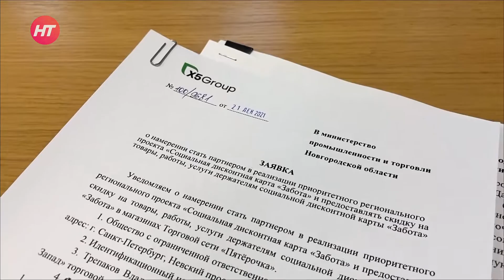Новгородцы смогут получать скидки в «Пятерочке» и «Перекрестке» по дисконтной карте «Забота»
К областной социальной акции «Забота» присоединяется все больше крупных партнеров. Новый участник региональной дисконтной программы – торговая сеть «Пятерочка».